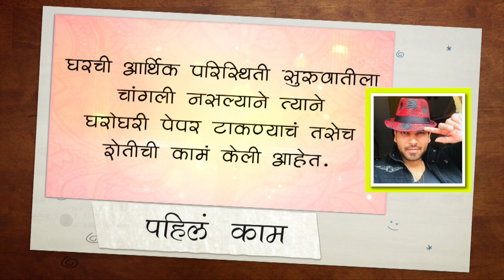Shiv Thakare's Slambook | Bigg Boss Marathi 2 | Shiv Thakare Biography | Colors Marathi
बिग बॉस मराठीच्या घरात गेलेला अभिनेता शिव ठाकरेबद्दल जाणून घ्या बरंच काही. त्याचा आवडता हिरो, पदार्थ, सगळं जाणून घ्या या विडिओतुन.
Video Editor- Rajesh Gupta.